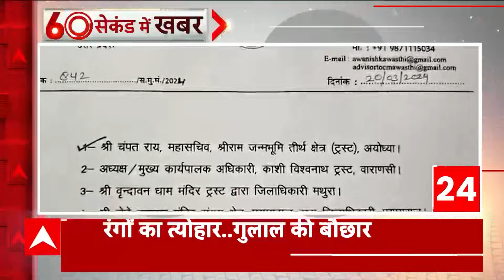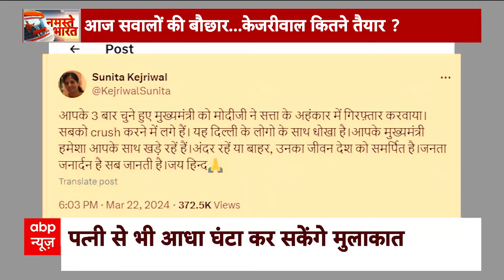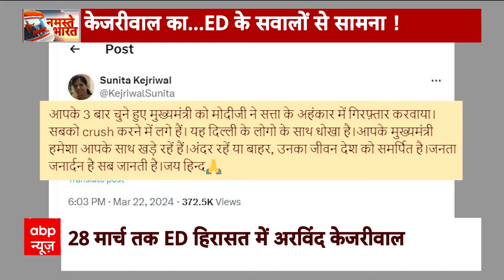AAP Potest: केजरीवाल की गिरफ्तारी के बाद सड़क पर AAP कार्यकर्ता, Delhi की शहीदी पार्क में आंदोलन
दिल्ली सीएम अरविं केजरीवाल की गिरफ्तारी के बाद AAP कार्यकर्ताओं का प्रदर्शन लगातार जारी है. आज कार्यकर्ता दिल्ली के शहीदी पार्क में आंदोलन करेंगे